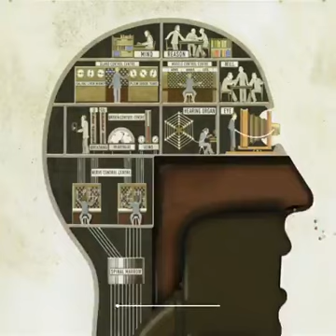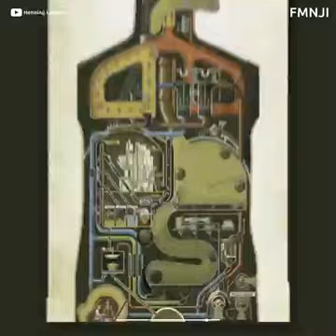Human Body ko janiye....मानव शरीर को जानिए